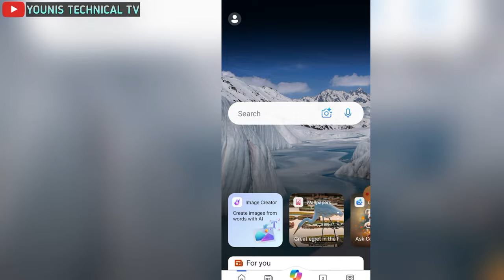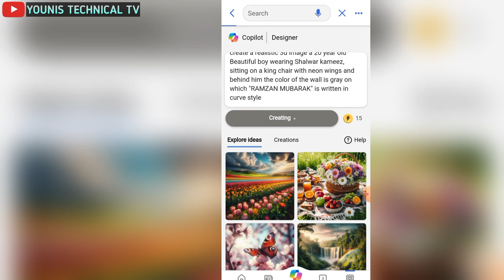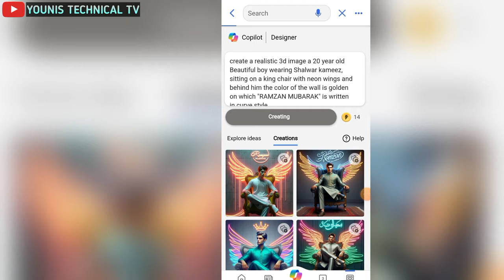How To Create 3D Ai Wings Name Photo Editing | Ramzan Mubarak Ai Photo Editing | Bing Image creator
promt
create a realistic 3d image a 20 year old Beautiful boy wearing Shalwar kameez, sitting on a king chair with neon wings and behind him the color of the wall is gray on which "RAMZAN MUBARAK" is written in curve style

3d wings name photo video editing
eid mubarak photo editing,ramzan mubarak ai couple photo editing